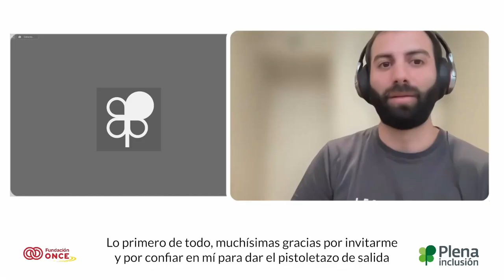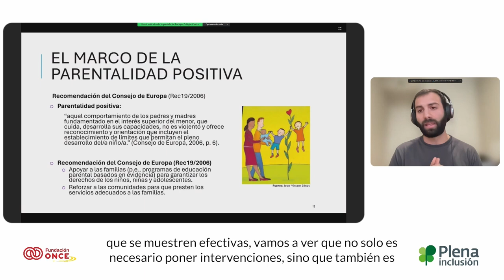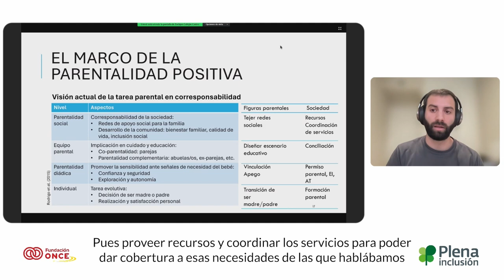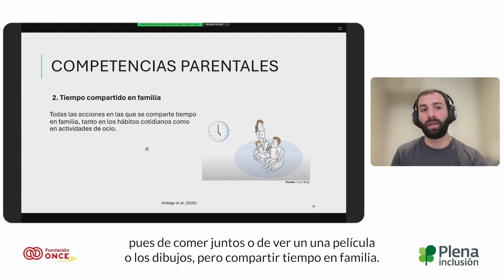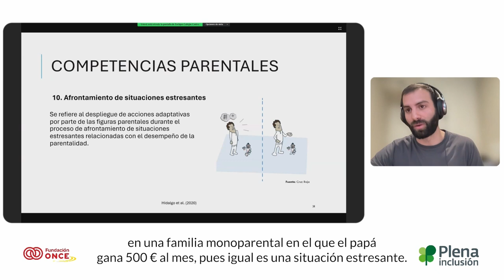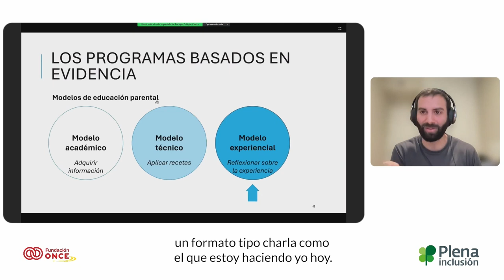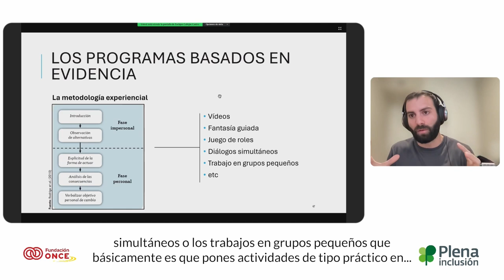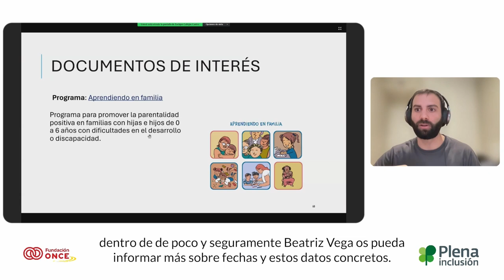Parentalidad Positiva: Itinerario de Apoyo Conductual Positivo en Infancia | Plena inclusión